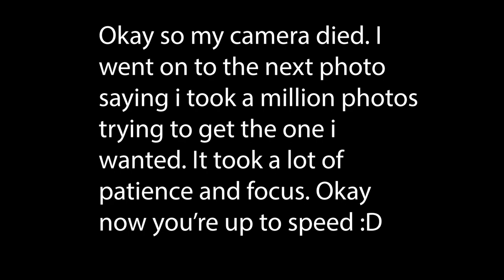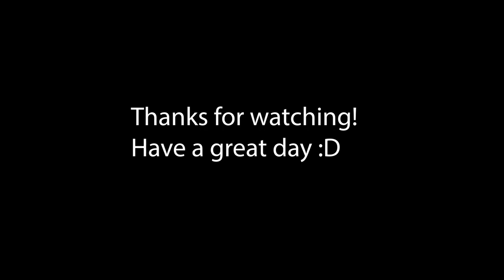My Photos From The Past Year! (Photo Review #1)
Instagram: Fmphotography_11 (would've been just fmphotography but someone already claimed it 😕😂)

Music in the video - Ooyy - Barely Floating